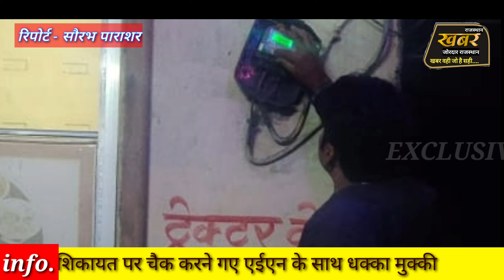बिजली चोरी की शिकायत पर चैक करने गए एईएन के साथ धक्का मुक्की व गाली गलौज,पुलिस ने किया मामला दर्ज